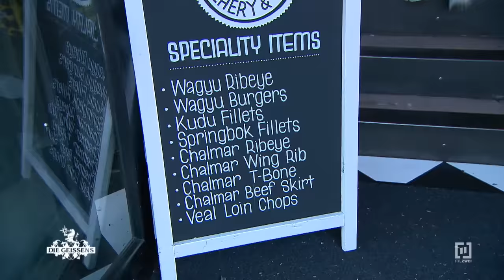Einkaufs-Drama ​😳​🛒​ & Kulinarisches Experiment ​🤯​🐊​​ | Die Geissens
Robert und Carmen planen ein spontanes Dinner mit Freunden in Kapstadt. Robert möchte dabei ein ganz besonderes italienisch-afrikanisches Menü servieren. Allerdings ist Carmen nicht so begeistert von seinen Ideen und der Einkauf artet aus. Ob das noch etwas wird? GEISSCLASSICS | Staffel 17

Schrill, glamourös und seit nun schon über 10 Jahren bei RTLZWEI: Die Kult-Millionäre Carmen und Robert Geiss gewähren Einblicke in ihr Leben zwischen luxuriösem Alltag und exklusiven Events. Die Geissens sind an jedem Hotspot der Welt zuhause. Ihr Leben: exklusiv! Ihre Hobbies: teuer! Bereits seit 2011 begleitet RTLZWEI Carmen und „Rooobert“ auf ihren Luxusreisen und dokumentiert den schrillen Alltag der wahrscheinlich beliebtesten Millionärsfamilie im deutschen TV.